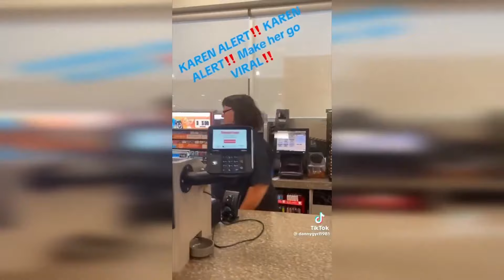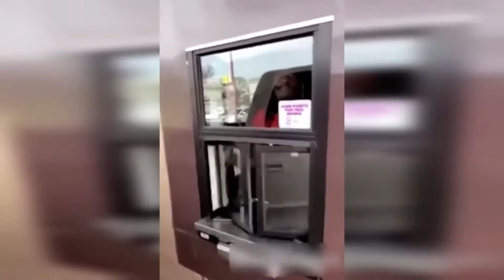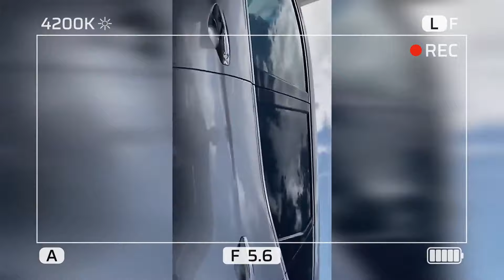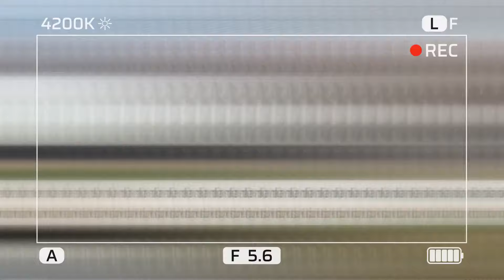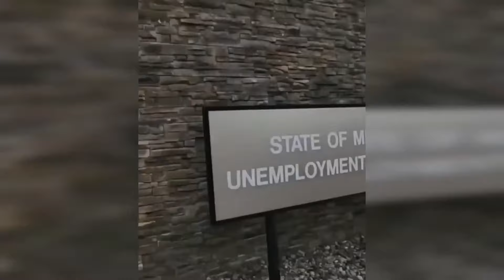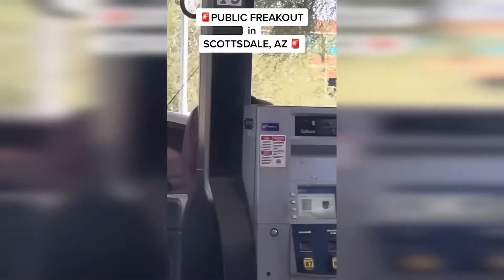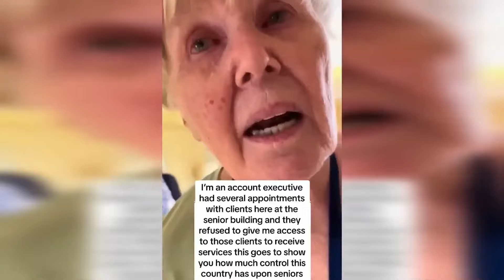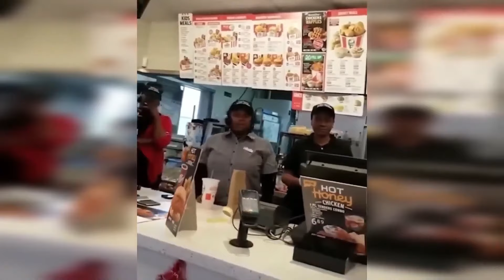2 HOURS of Karens Getting What They Deserve! Public Freakout Compilation! 🤣🤣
This video is a compilation of "The Karen Wars" episodes 51 to 55.

Cheers everyone!